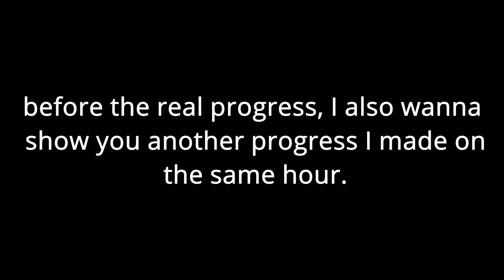Bloodbath 32% yey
unexpected

Yeah I know my reactions are bad lol that's just how I react and I can't shout too loud because people can hear. and don't mine the background noise that's just someone sneezing.

also, it's school week again so not much time to grind